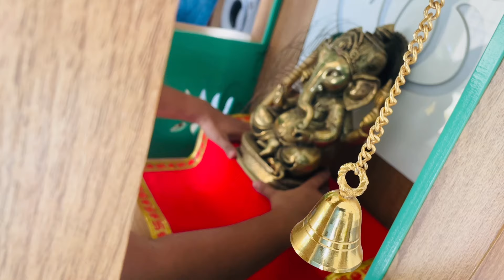नेहमी आनंदी, उत्साही आणि Productive राहण्यासाठी काय करते 🙆‍♀️ / आज अचानक आले पाहुणे ❤️👍💃